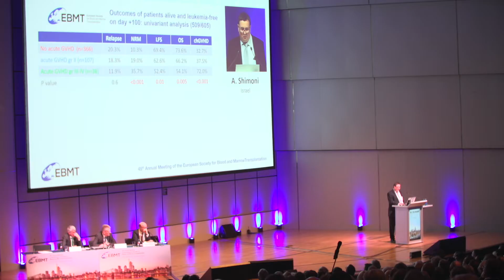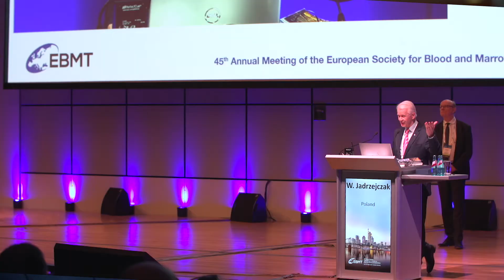Presidential Symposium - Honorary Members and Clinical Achievement Awards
The EBMT 2019 Presidential Symposium recognises some of those who have devoted their lives to research in HSCT, as well the people who’ve worked to make EBMT what it is today. Up for honours this year are Prof. Per Ljungman (EBMT 2019 Honorary Member), Prof. Mauricette Michallet (EBMT 2019 Honorary Member) and Prof Wiesław Jędrzejczak (EBMT 2019 Clinical Achievements Award).